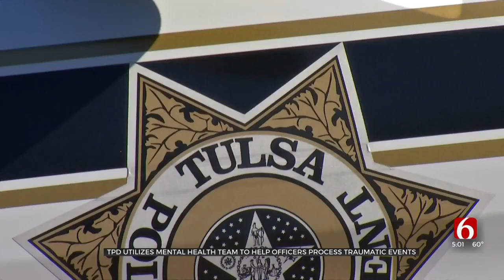Mental Health Resources Available to Tulsa Police Officers On The Job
Officers say traumatic situations like last week’s child sex abuse and homicide investigation can take a toll on their mental health. Mental health resources are available to Tulsa Police officers and the mental health coordinator for Tulsa Police, Capt. Shellie Seibert says a system to track what kind of calls officers are responding to.